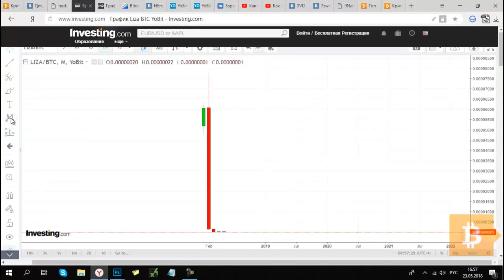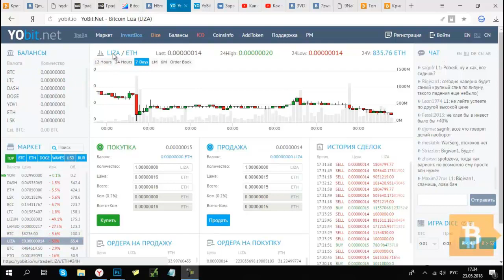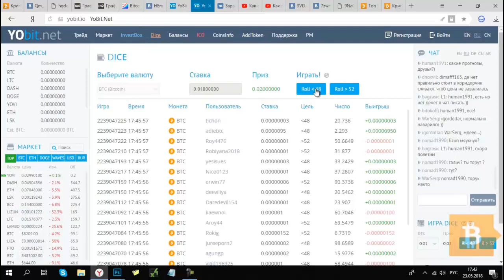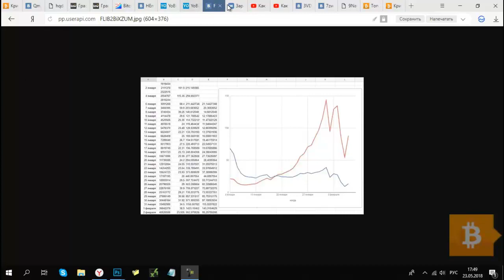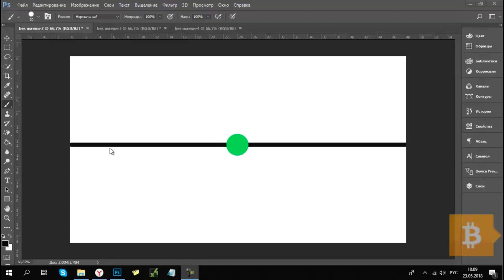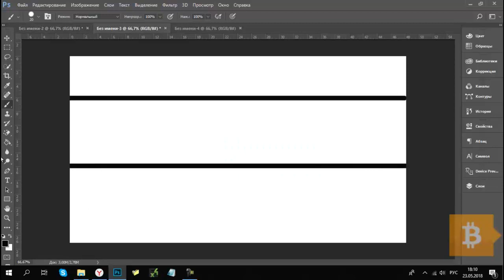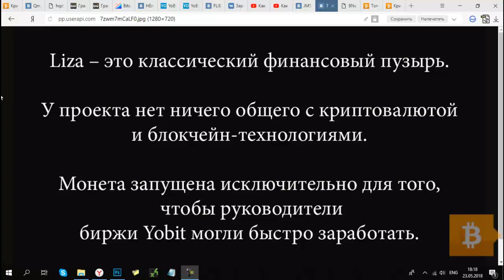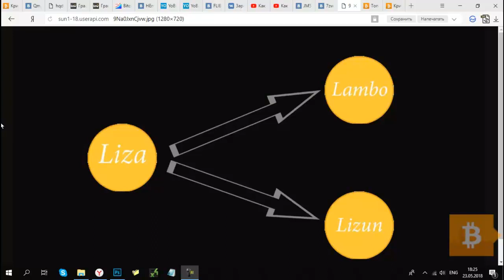Обзор криптовалюты Liza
► Liza – это цифровая монета криптобиржи Yobit. Она выпущена в конце 2017 года и известна под названием «Bitcoin Liza». Криптовалюта Liza не имеет ничего общего с классической версией биткоина, поскольку создана исключительно для спекуляций. С её помощью вы можете зарабатывать на колебаниях курса или наладить ежедневный пассивный доход через сервис «InvestBox».
- Мониторинг биткоин проектов и обзор мира криптовалют!!